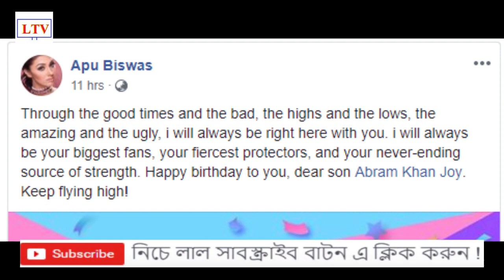জন্মদিনে আব্রামকে কতটা ভালোবাসেন প্রকাশ করলেন অপু | Abraham Khan Joy's birthday news 2018!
Shakib Khan & Apu Biswas's son Abraham Khan Joy's birthday news 2018!